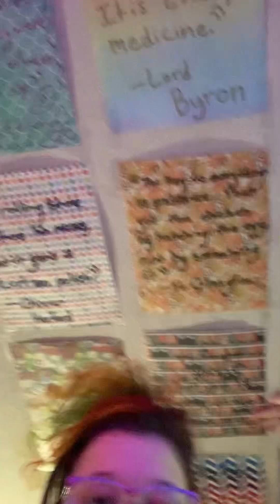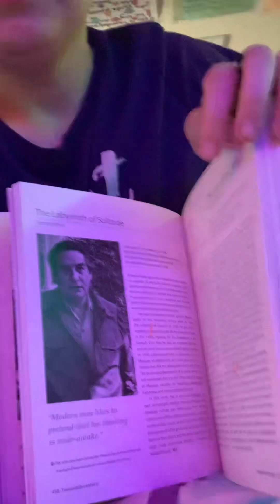Mental Health Vlog #10 Snot, Nausea, & Autism